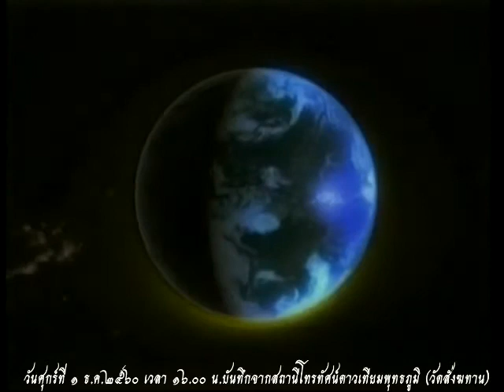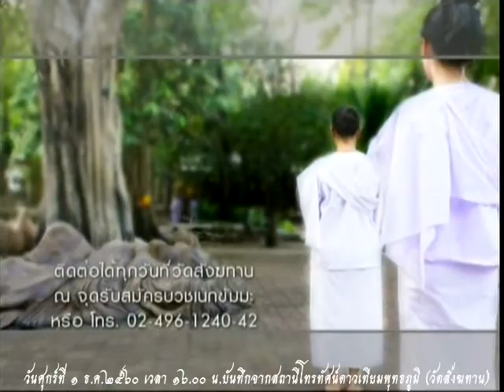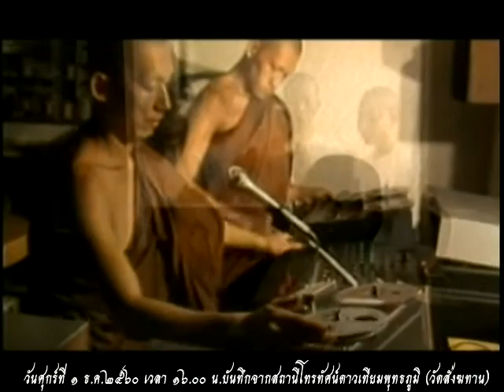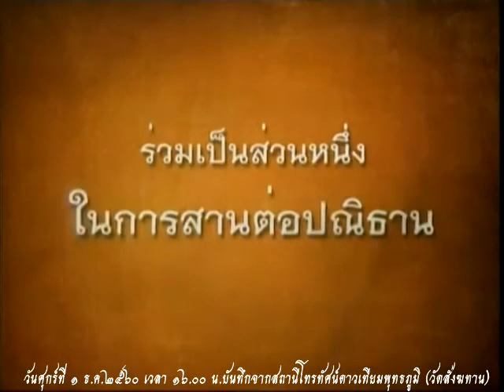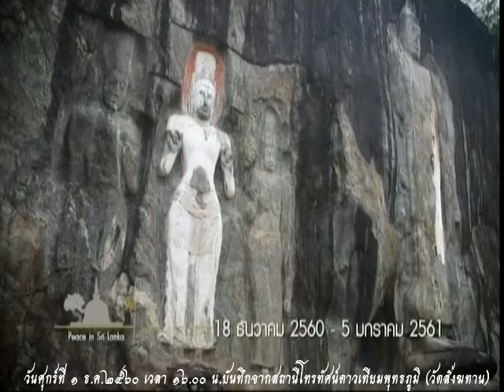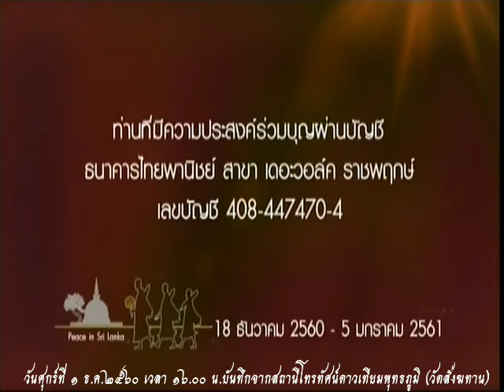วันศุกร์ที่ ๑ ธ.ค.๒๕๖๐ ธรรมะสว่างใจ พระวุฒิชัย มททโว วัดสังฆทาน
รายการธรรมะสว่างใจ พระวุฒิชัย มททโว วัดสังฆทาน    เมตตาตอบปัญหาธรรมะในรายการ